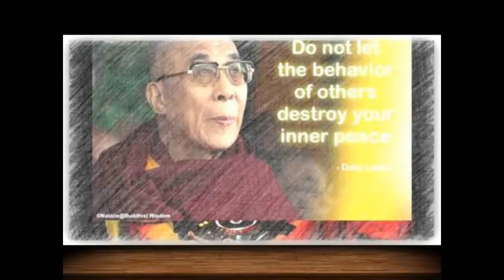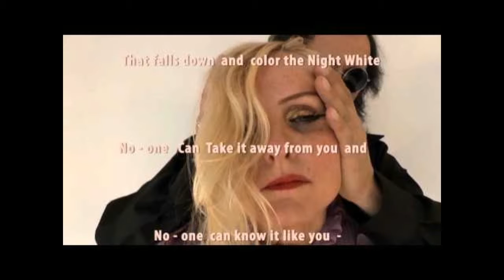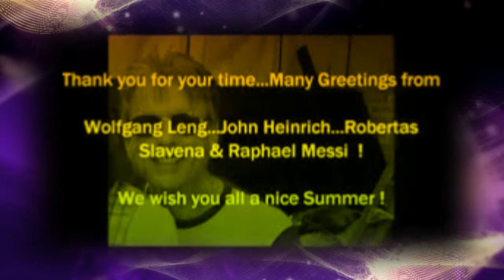THE NEXT STEP by Nick108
Created and Composed using FL Studio 12, Cockos Reaper, a Mouse that loves to Rock!  KeyRig49.  And thanks for the one million views on Fandalism Nick108 page.  So Rock For Radharani Always!  Ki Jaya!